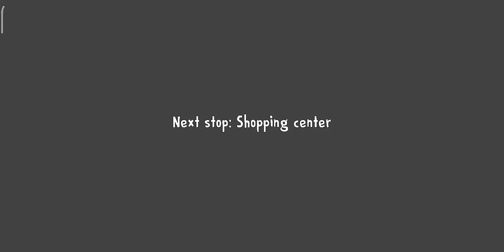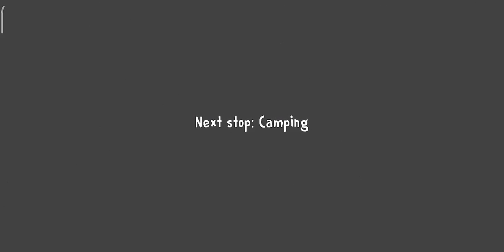Ice scream 3 Is among us in 18 minutes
Rod is among us!
Rod sebagai among us dan memfitnah orang lain sebagai imposter!